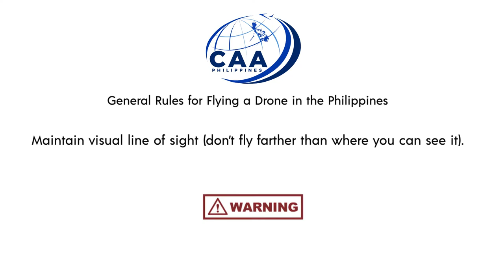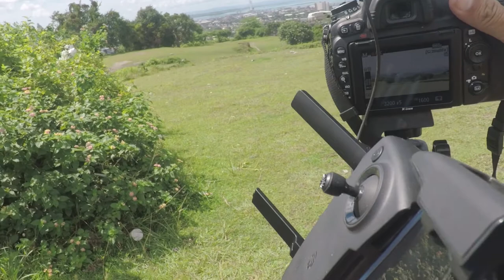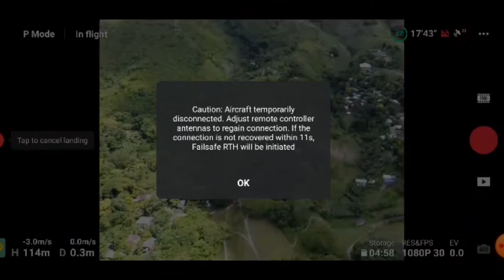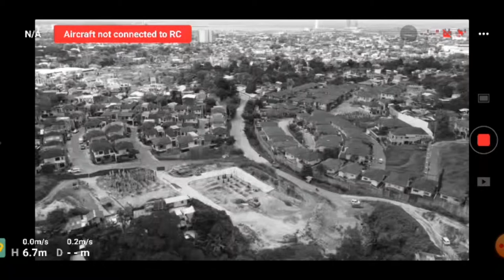Signal Booster Does It Work? Bisaya/ tagalog.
I tested the parabolic Reflectors and yagi antennas combine to add more range to the Mavic mini. If you’re looking to get your own here’s a link to each that I recommend.